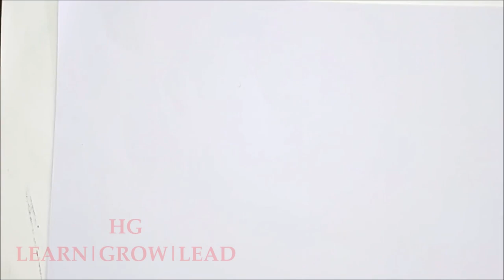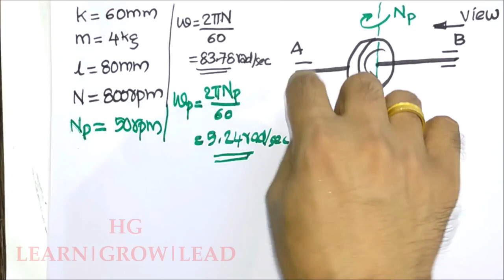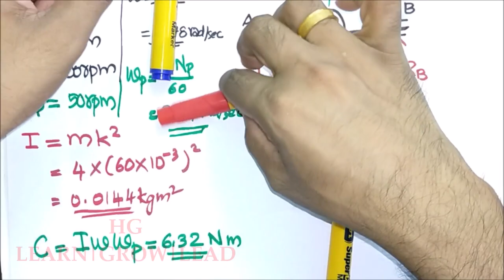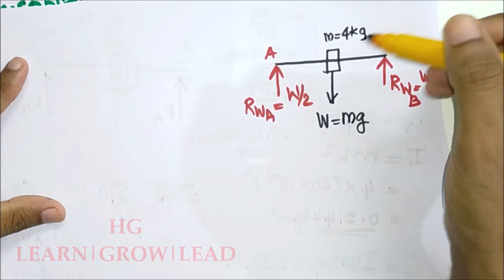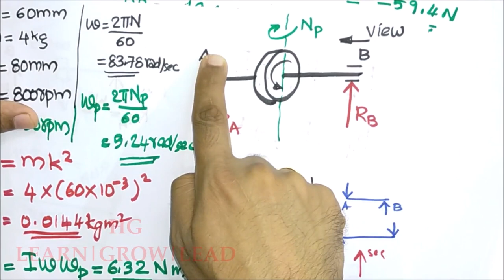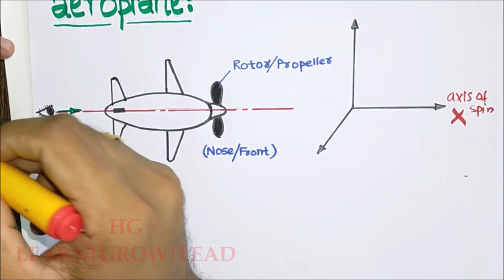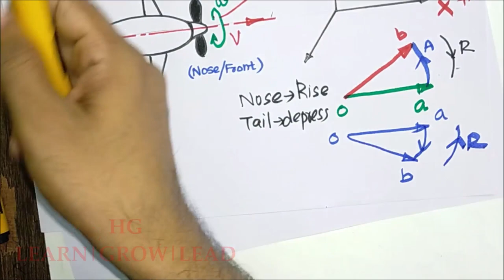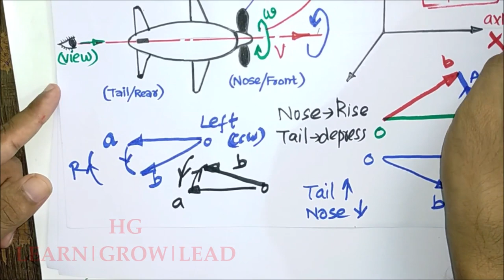DYNAMICS OF MACHINERY_MODULE 4_LECTURE 2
Gyroscope_Sample Problem  & Effect on Aeroplane